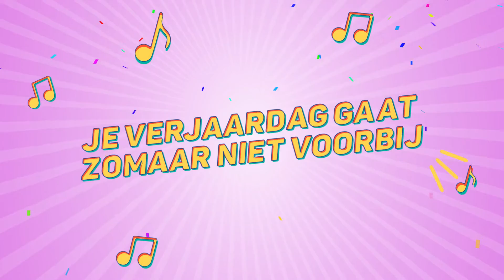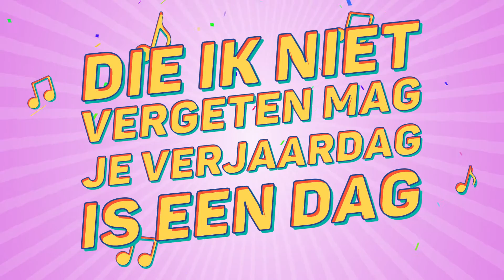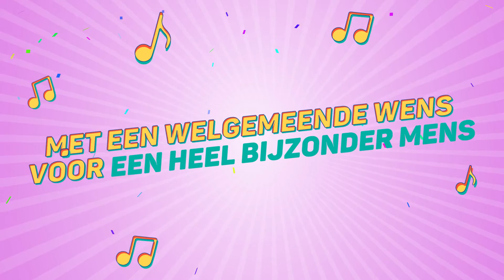Alice (NL), Dit Is Je Verjaardag